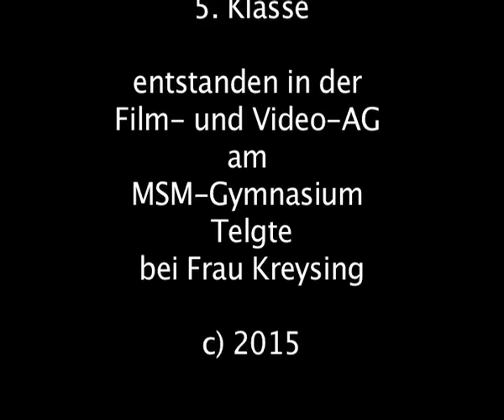Kunstkram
Eine Stop-Motion Animation von Liv, 5. Klasse, entstanden in der Film- und Video-AG des Maria-Sibylla-Merian Gymnasiums in Telgte bei Frau Kreysing.

c) 2015